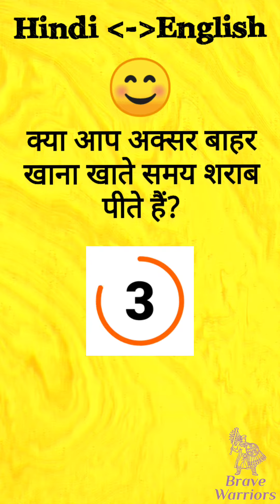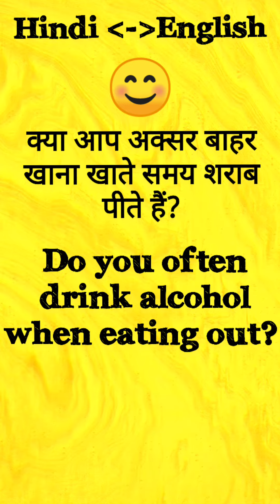क्या आप अक्सर बाहर खाना खाते समय शराब पीते हैं? l Daily sentence improve l @Brave warriors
Hello everyone👍